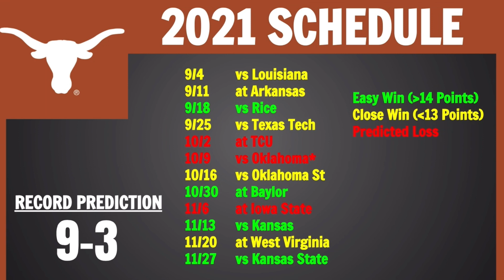Texas 2021 College Football Predictions | Big 12's Dark Horse Team?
Today we go over our next college football team prediction, being on the Texas Longhorns.